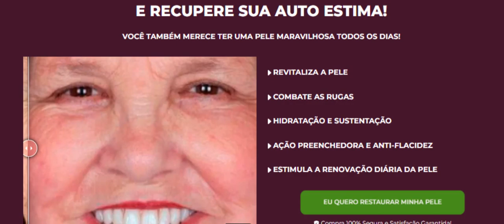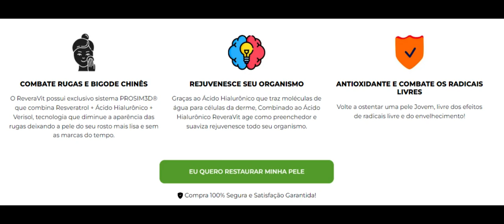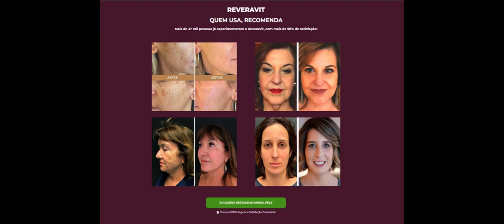REVERA VIT ORIGINAL [PODER DO RESVERATROL AMERICANO]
REVERA VIT O PODER DO RESVERATROL AMERICANO
Oferta imperdível link abaixo
Descubra o poder do resveratrol americano
A tecnologia americana que prolonga sua vida e devolve a beleza
 da sua pele!
 Protege sua Pele e Organismo Hidratação Intensa na sua Pele,
 Prolonga sua Expectativa de Vida, Elimina o “Pé de Galinha”
 e “Bigode Chinês”,
 Devolve a Firmeza e o Brilho à sua Pele, Inibe os hormônios do envelhecimento,
 Resveratrol + Ácido Hialurônico + Verisol.
Veja o poder do reverá  vit na sua pele, Reverte o envelhecimento da pele,
A pele envelhece ao longo do tempo e por isso entre nossas vitaminas temos o Resveratrol Verisol, importantes para diminuição dos radicais livres que ocasionam o envelhecimento.Firma a pele flácida.
O ReveraVit possui o famoso colágeno,  único comprovadamente capaz de agir exclusivamente na pele, proporcionando uma pele mais firme e sem marcas do tempo.
Aproveite a promoção e o frete grátis
Clique no link e conheça este maravilhoso produto.